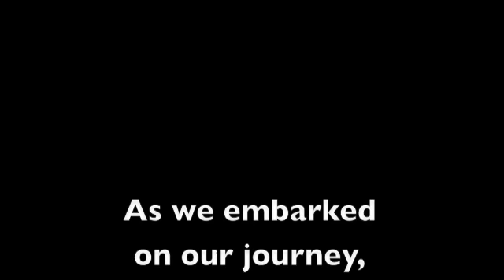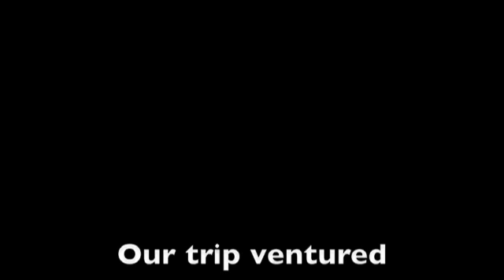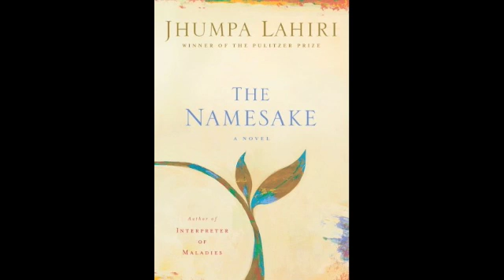The Namesake English Project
We read this book called the namesake, which is about the inidan culture. We decided we would try to and find other people and "ask them about their namesake"